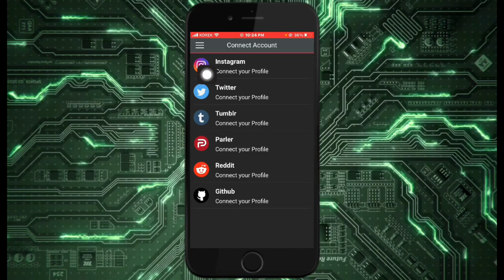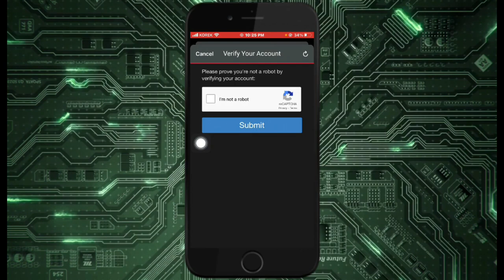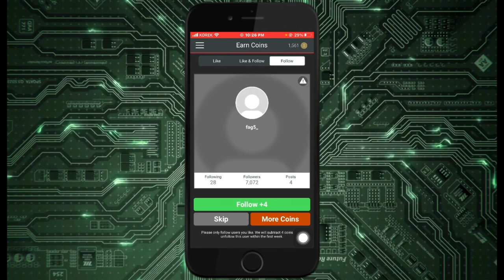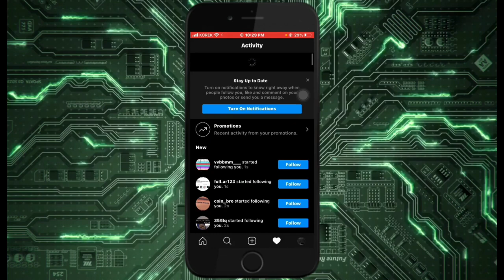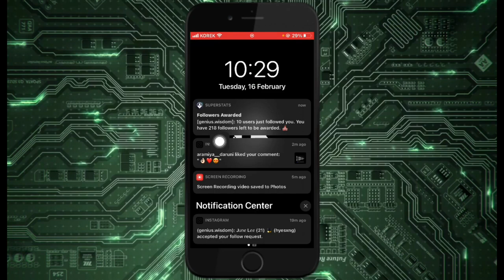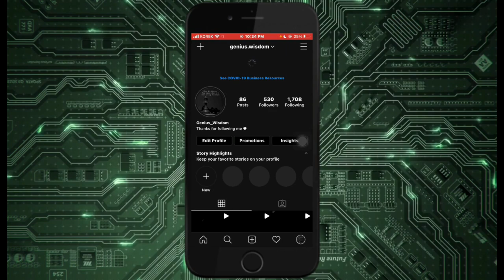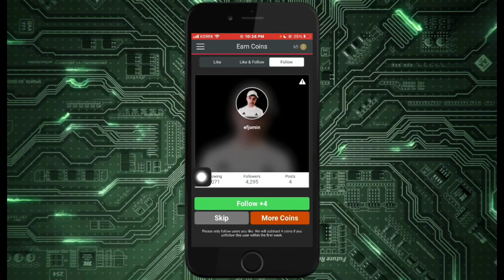How to increase followers on Instagram for free 💯| چاوانیازێدەکرنا فولویێن ئینستگرامی ب فری 💯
How to increase followers on Instagram for free
 چاوانیازێدەکرنا فولویێن ئینستگرامی ب فری
Get followers on Instagram full free
فولویێن ئینستگرامی بده ست خوفه بينه ب فری
Increase followers
زێدەکرنا فولویان
Get likes for Instagram posts
لایکێن پوستێن ئینستگرامی زێدە بکە
How to change ScreenTime password while forget it
How to post a grid photo on Instagram profile
How to share iPhone screen to another iPhone